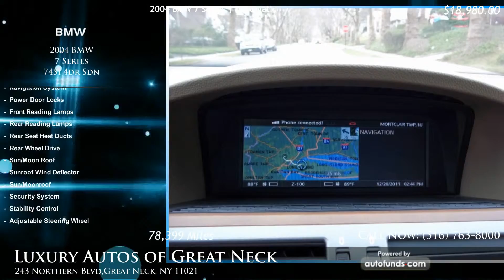2004 BMW 7 Series 745i 4dr Sdn | Luxury Autos of Great Neck, Great Neck, NY - SOLD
Used 2004 BMW 7 Series 745i 4dr Sdn at Luxury Autos of Great Neck. Vehicle located in Great Neck, NY.

Black Sapphire Metallic with Dark Beige/Beige Leather. 78399 miles. Automatic transmission.

LUXURY AUTOS WHERE ALL  CREDIT IS WELCOME.add$895.